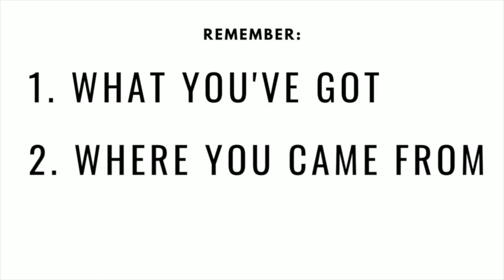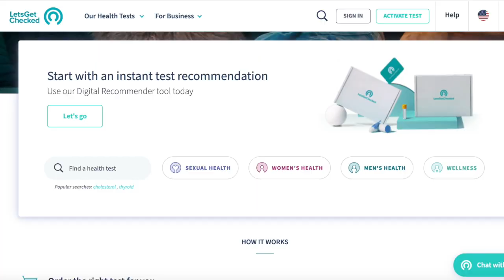I'm Getting Tired of This (Testosterone Replacement Therapy)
I've been on TRT for almost 4 years now and something happened recently for the first time. I made this video to help you should it happen to you.